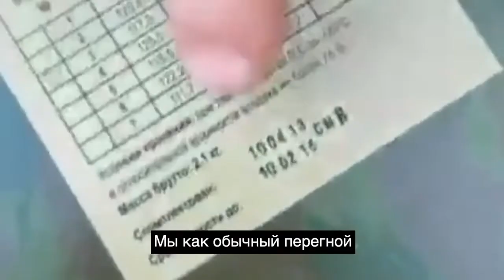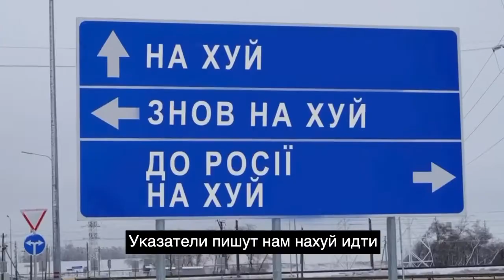MaximRyndovsky es un múltiple campeón mundial y europeo en sambo marcial